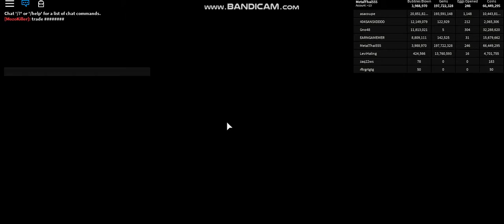I Go On My Friend Account and surpise o_O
To MetalThai555 I Surpise you :D A Little bit